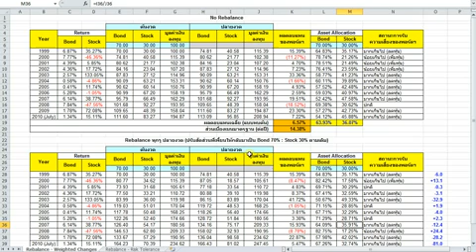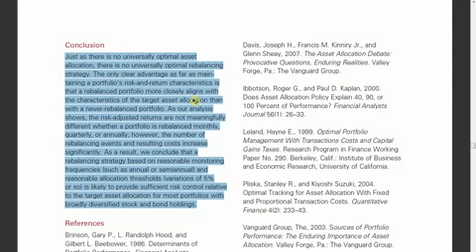40 Monitoring and Rebalance Weight Drift